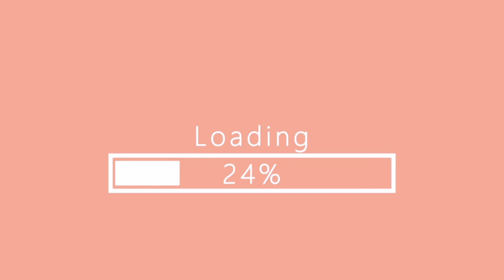Easy Bronze Tutorial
KEY WORDS - Makeup collection of a 14 year old, makeup tutorial, makeup collection, back to school, grwm, morning routine, summer morning routine, tumblr, fall morning routine, everyday makeup tutorial, 14 year old makeup tutorial, room tour 2015, tumblr room tour, 13 year old makeup tutorial, whats in my bag, vegan, vegan what i eat in a day, kim kardashian makeup tutorial, how to have the best summer, summer goals, disney vlog, whisper challenge, what i got for my birthday, fifteen, drugstore makeup starter kit, affordable makeup, kiko, i heart drugstore makeup tag, cheap makeup, victorias secret makeup tutorial, bombshell makeup